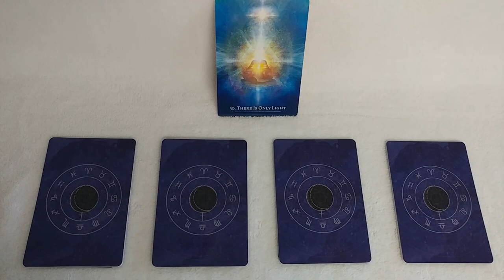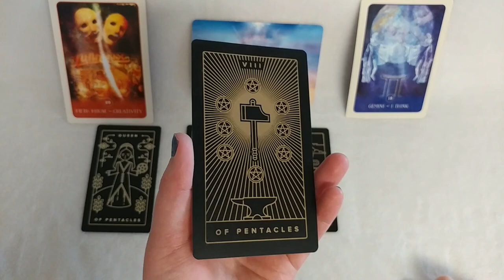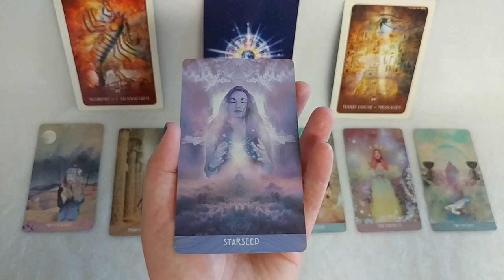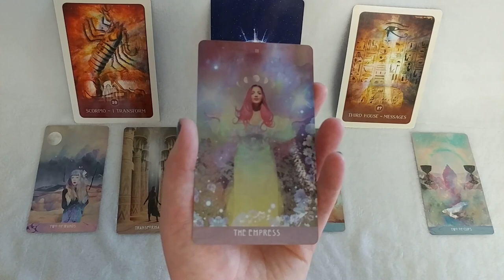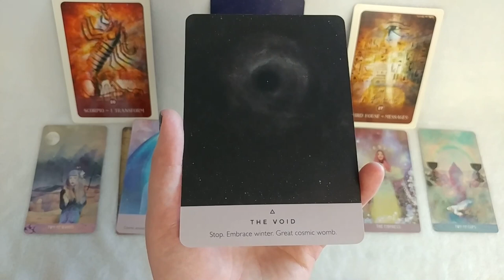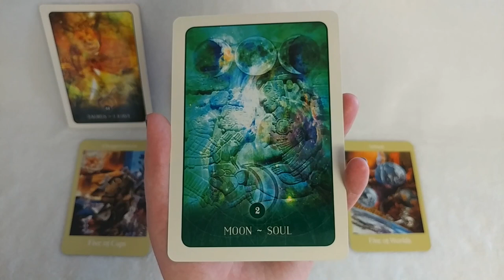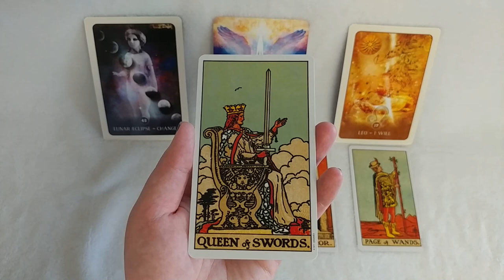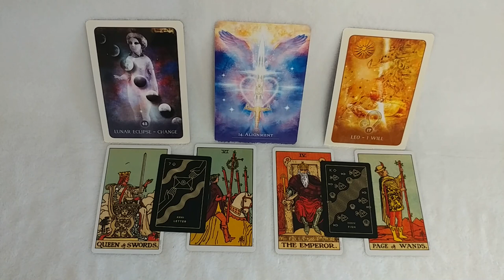Messages from Archangels | Pick a Card | Timeless Tarot Reading | There is Only Light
In this Pick a Card reading, we tune into the Archangels for inspiration. Metatron is a major backing energy for this reading.

One: 2:54
Two: 13:15
Three: 31:23
Four: 41:47

Decks used: Golden Thread Tarot, Starchild Tarot, Voyager Tarot, Rider-Waite Tarot, Secret Language of Light Oracle, Black Moon Astrology Oracle.